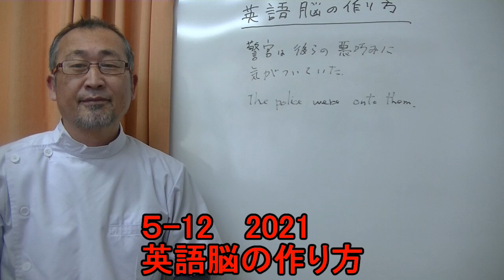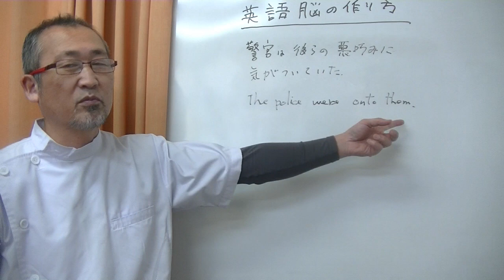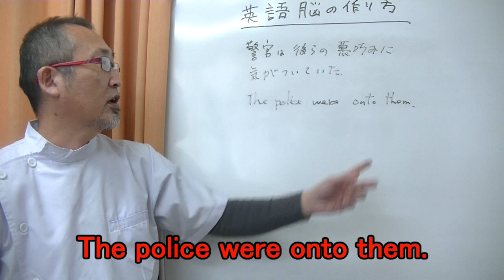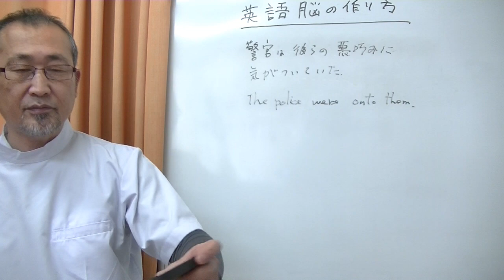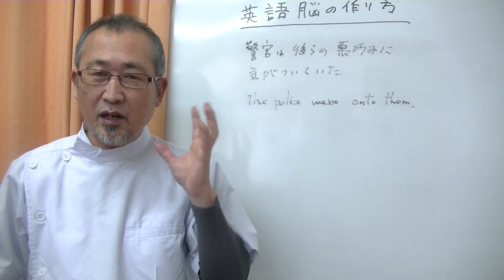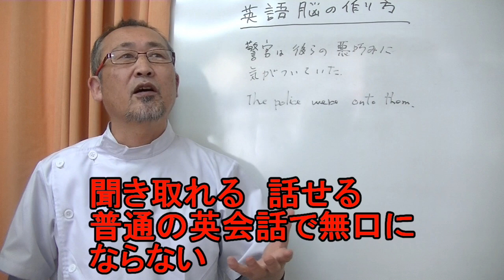5 12 2021 英語脳の作り方